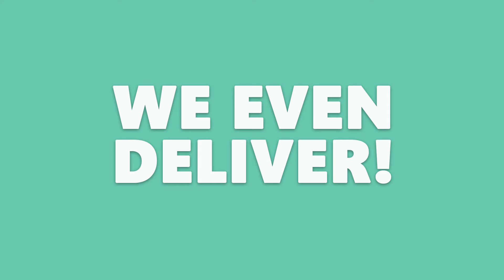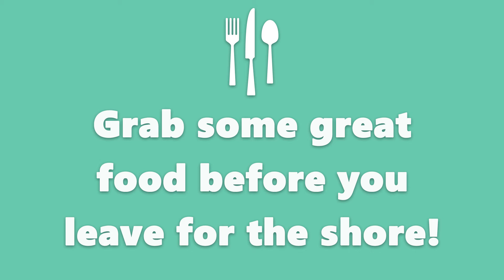What a Crock: Shore Packs!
We’ve taken the stress from deciding what to have for dinner on vacations!  No one wants to cook, but then again going out to a restaurant every day can get very expensive.  We’ve solved the problem by making Shore Packs!  There are three sizes to choose from, depending on how large your group is.  Come visit us at either of our locations, or call for more information!  We can’t wait to hear from you!